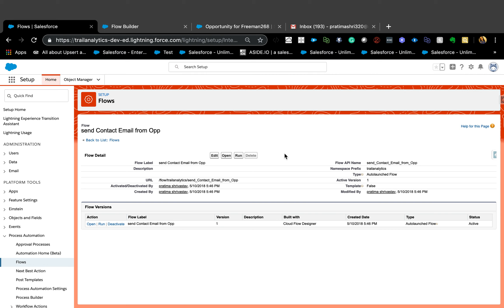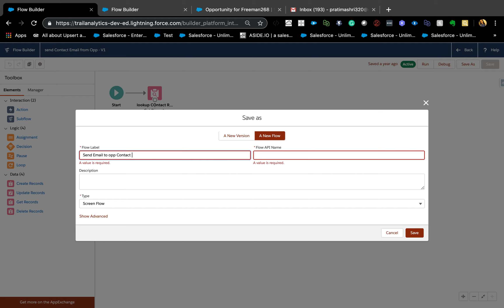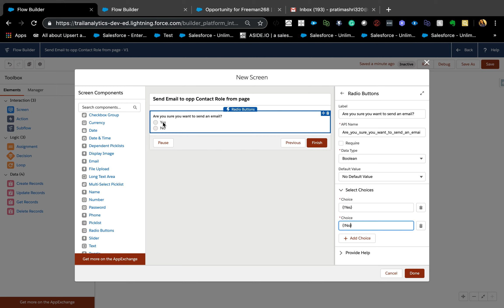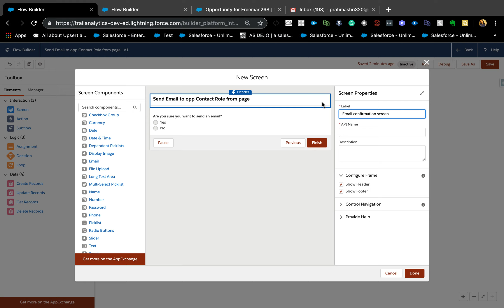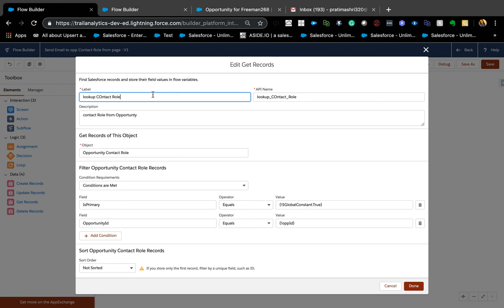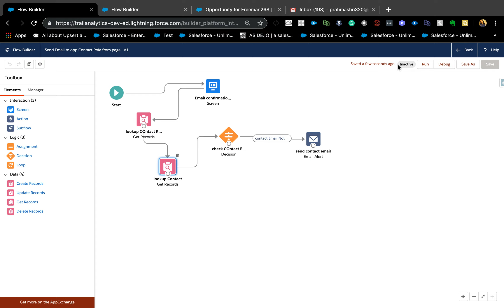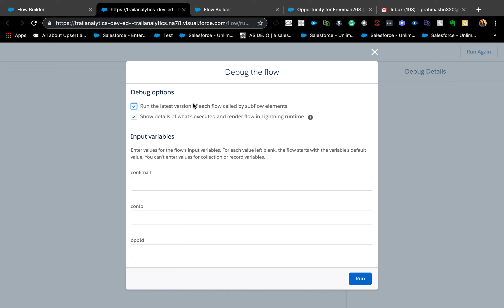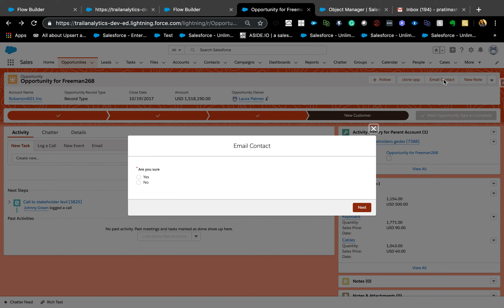How to Send an Email using a Flow from an action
How to send an email to a Opportunity Contact Role from an Opportunity page using a Flow action. Use a screen flow to use the flow as an action. Dont need to copy paste flow URL anymore if you are in lightning and have lightning run time enabled. Use recordId parameter on the flow to pass the record Id from the page to flow.